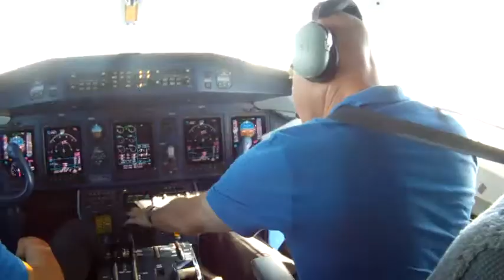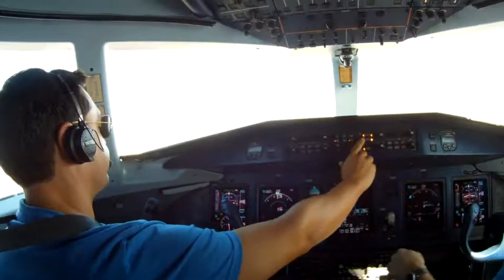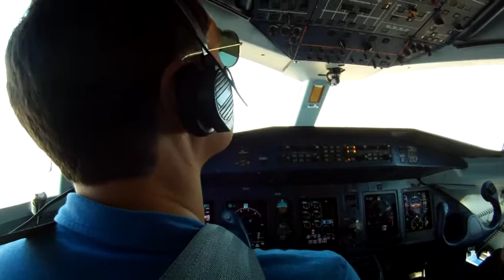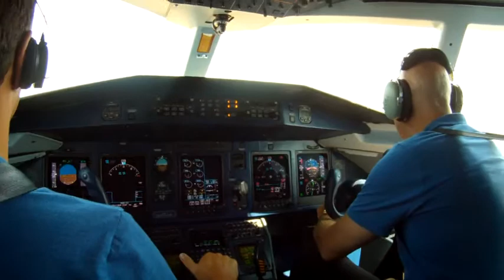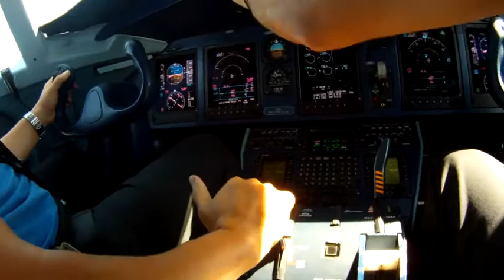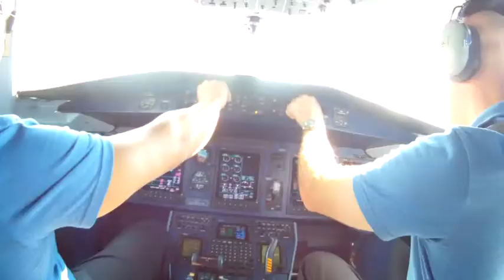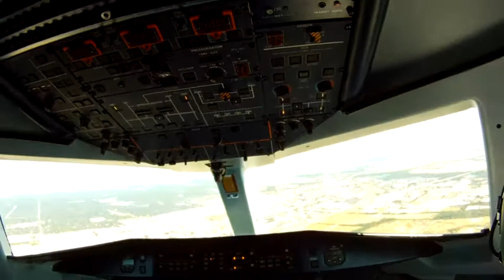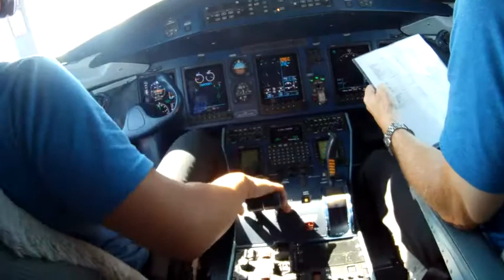Landing private jet at Love Field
The pilots of the private jet invited me to sit in the jump seat for the last 20 minutes of our flight from Saratoga, WY to Love Field in Dallas.  The footage was shot with a GoPro, which has no manual iris settings, so the windows are totally over-exposed in a lot of the shots.  The runway is visible about 16 minutes into the video.